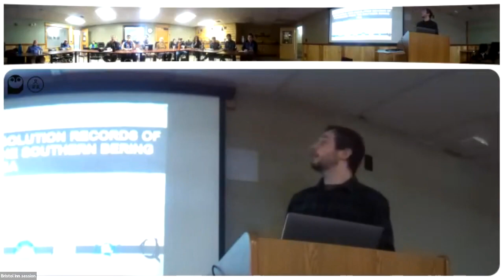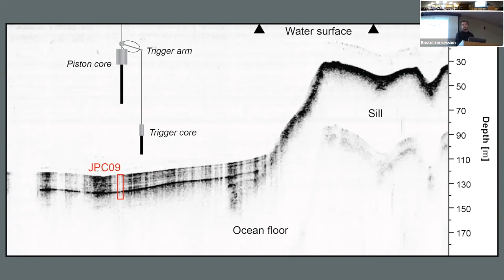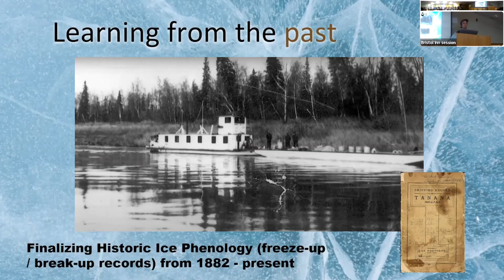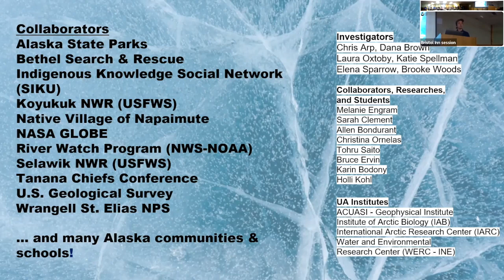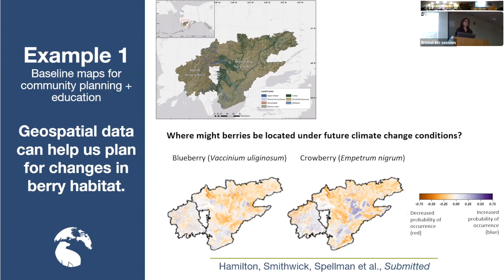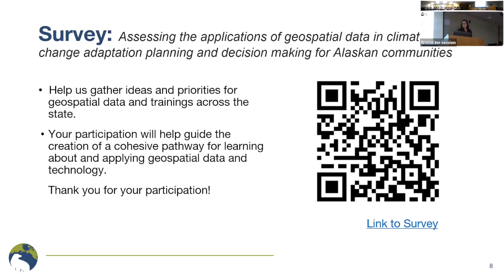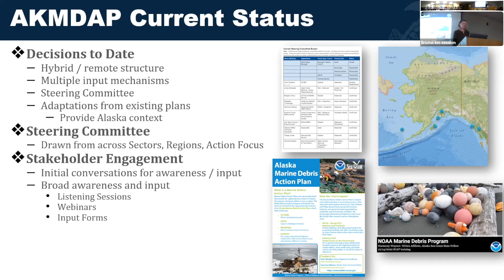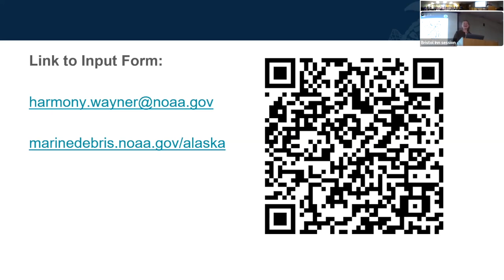Climate Change Influences on Environment and Society 2 — WAISC 2023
WAISC 2023 — Session 9 — Climate Change Influences on Environment and Society
Reyce Bogardus — Developing High-resolution Records of Storminess from the Southern Bering Sea

Christopher Arp — Fresh Eyes on Ice: Connecting Arctic Communities through a Revitalized and Modernized Freshwater Ice Observation Network

Emily Sousa, N. Helder —Assessing the applications of geospatial data in climate change adaptation planning and decision-making for Alaskan communities

Harmony Wayner — Alaska Marine Debris Action Plan: Information and Input
The 15th annual Western Alaska Interdisciplinary Science Conference (WAISC) brings together people invested in the ways of life and issues important to rural communities in Western Alaska, including economic, ecological, social, and health. We do this through sharing of observations and scientific research, including from Indigenous and local knowledge.